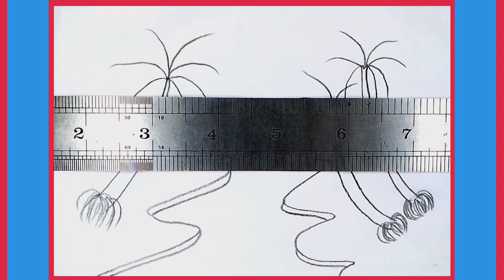How to draw a Scenery | Landscape Scenery Drawing | সুন্দর দৃশ্য আঁকা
In this video I will show you how to draw a scenery for beginners very easily.